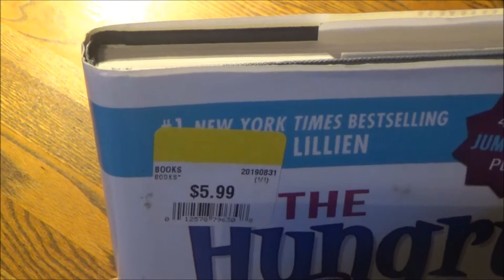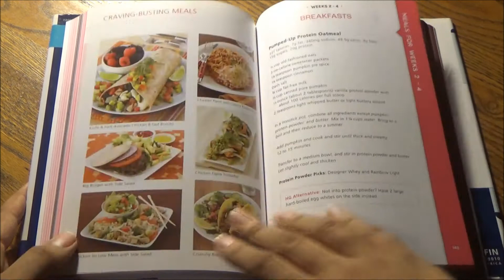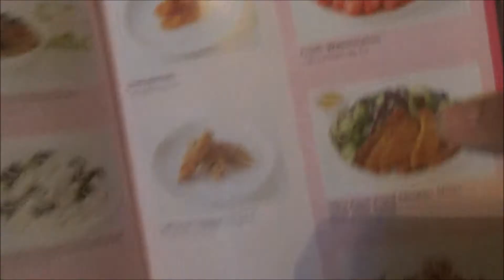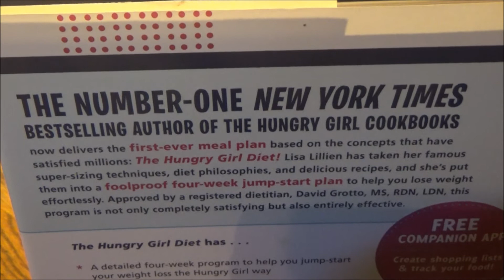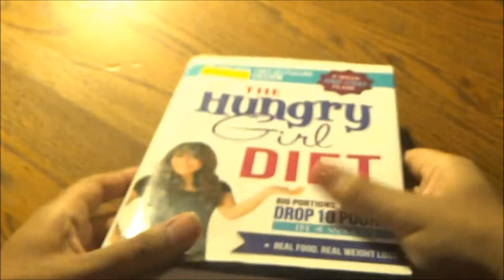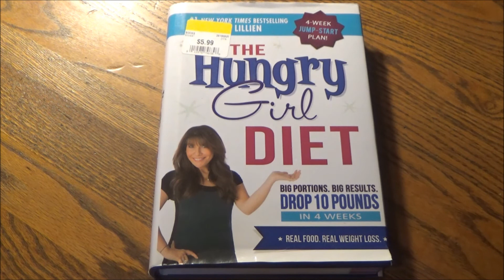Sick Of Being Hungry - The Hungry Girl Diet by Lisa Lillien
Does going on a diet do harm to your health if you are sick or does it kick-start your journey to better health? I don't know if this Hungry Girl book answers that question, but I do know that this is a worthwhile diet book to check out, especially considering that the founder of Hungry Girl is not a registered nutritionist.

Main and end title sequence production assistance by:
David Romero